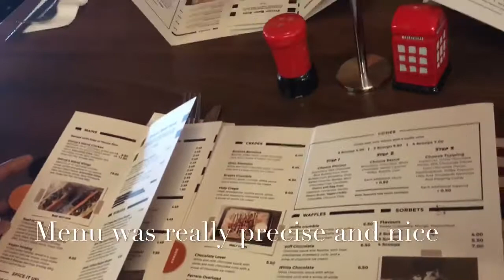CREPES AND CONES REVIEW VLOG || IS IT WORTH THE HYPE